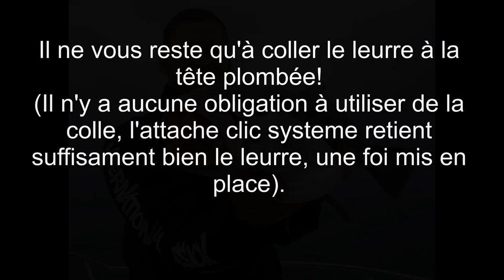Montage d'un leurre souple sur une TP montage articulé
Suite à la perte de ma go-pro, en mer!! Je lance un appel aux dons aussi minime soit-il.
J'espère vous faire partager d'avantages de vidéo.